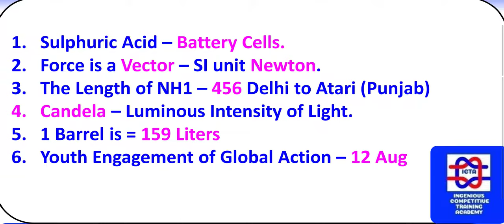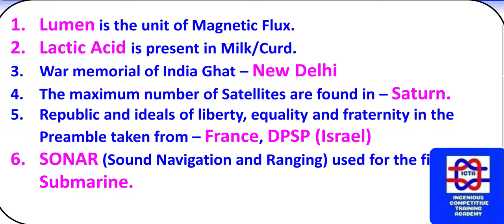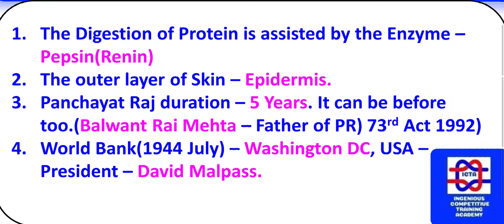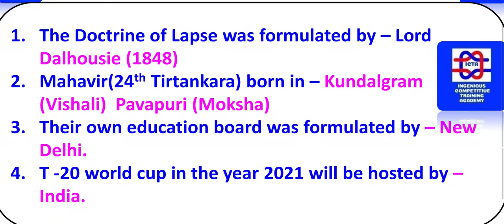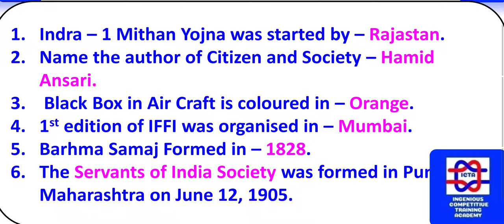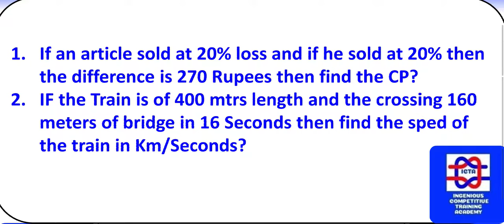INDIAN COAST GUARD DB EXAM 20 MAR 2021 SHIFT 1, INDIAN COAST GUARD DB AND GD EXAM 20 MAR 2021 ANALYS